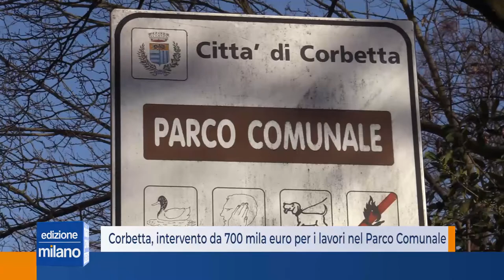Corbetta, un intervento da 700 mila euro per riammodernare il Parco Comunale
“Un intervento imponente”, così il Sindaco Marco Ballarini descrive l’avvio dei lavori di risistemazione del parco cittadino di Corbetta, per il quale l’amministrazione comunale ha investito 700 mila euro. Una cifra giustificata dal fatto che quello di Corbetta è uno dei parchi più noti e frequentati nel magentino.